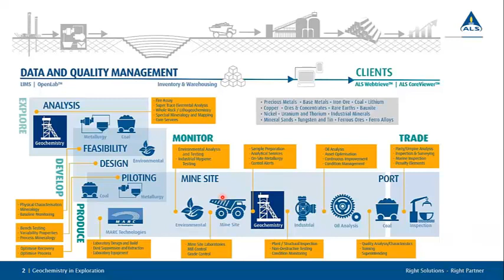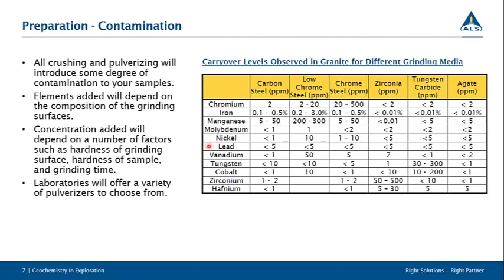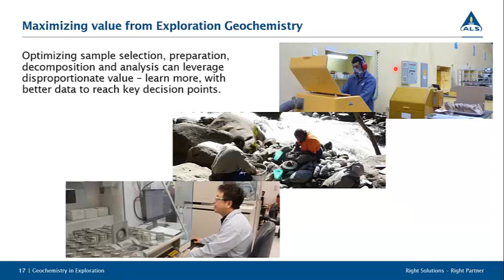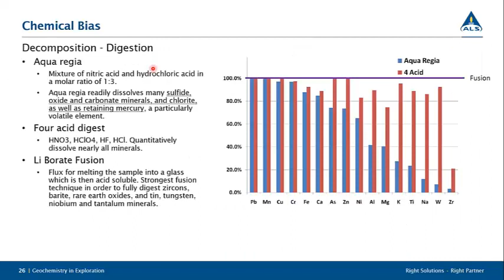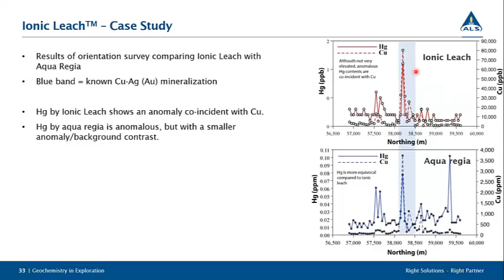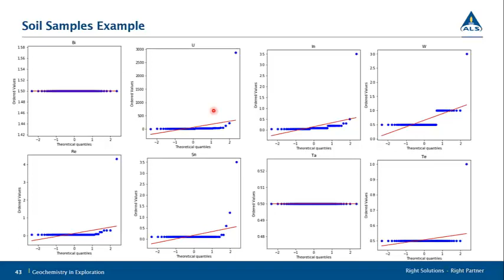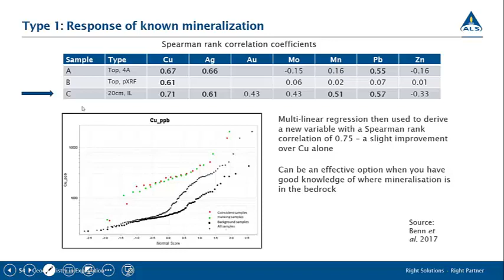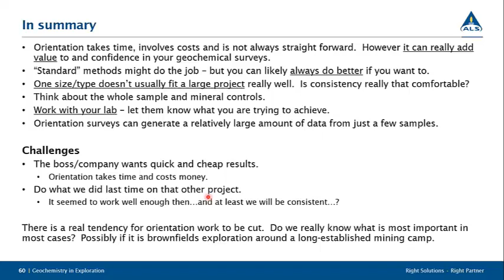FREE WEBINAR: Métodos Geoquímicos para la exploración de depósitos cubiertos